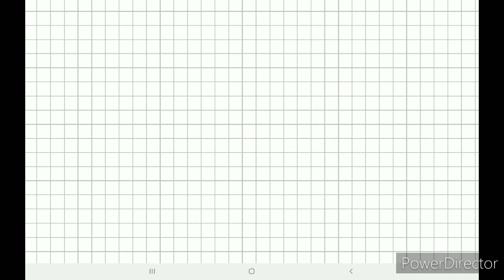Math Kidz Suiturn Part 1